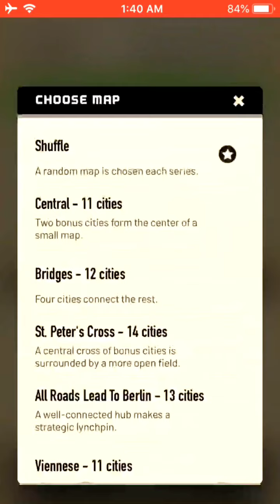Two Spies Gameplay 9 | iOS Gameplay | By Royal Pixel Service | Normal Loadout | Moderate Difficulty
It’s 1963. The height of the Cold War. You’re a spy with a mission: Locate and eliminate your rival. But watch out—in the deceptively deep cat-and-mouse strategy game Two Spies, they’re coming for you too!

How it plays: Players take turns moving around the map. Maybe you’ll travel from London to Paris, or cultivate contacts in Geneva to expose your enemy if they show up there. The more areas you control, the more intel points you can put toward special skills, like instantly blowing your target’s cover.

This video was recorded by us for the HK Gamer Bros YouTube channel. This game can be downloaded freely from the Google play store for Android.